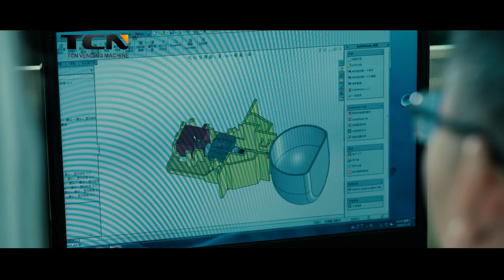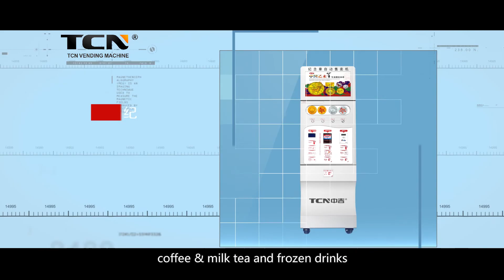TCN Vending Machine manufacture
TCN, a national high-tech enterprise and national import & export enterprise, specializes in providing high-quality vending machine products and self-service retail system solutions.
With the goal of “world-class vending machine, brand and enterprise”, TCN has become a large scale vending machine manufacturer in China for the past 20 years with its unremitting professional pursuit. With its innovative design, advanced technology applications and excellent performance, the company has developed and produced a series of products, which have been used in more than 150 countries and regions worldwide.
The vending machines of TCN have been listed as national scientific and technological innovation projects as well as national provincial and municipal key technical reform support projects.
TCN has already become a trustworthy vending machine brand for customers from all over the world!